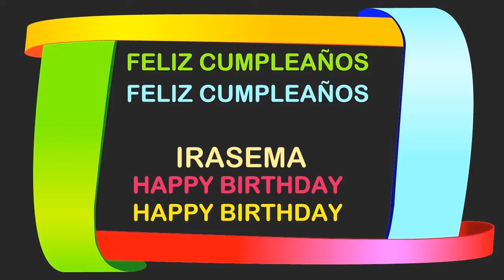Irasema Birthday Postcards & Postales